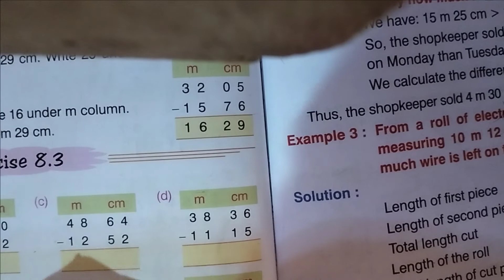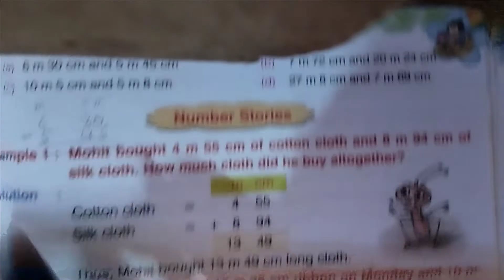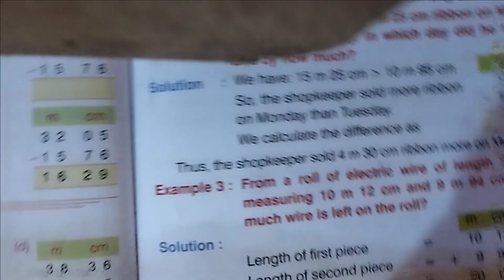Class 3Maths Measurement of Length